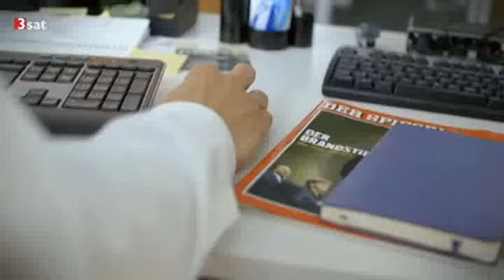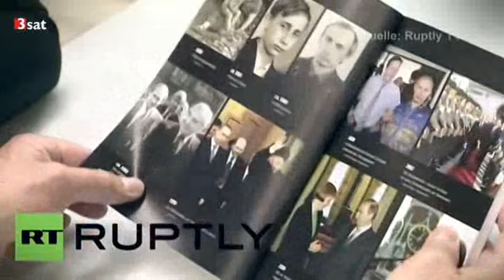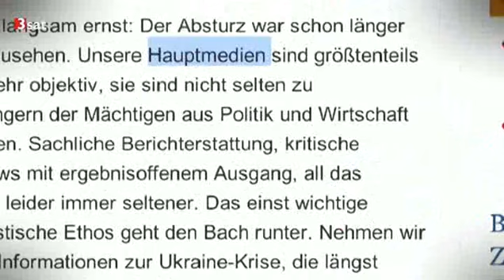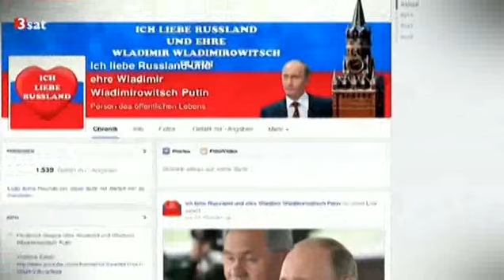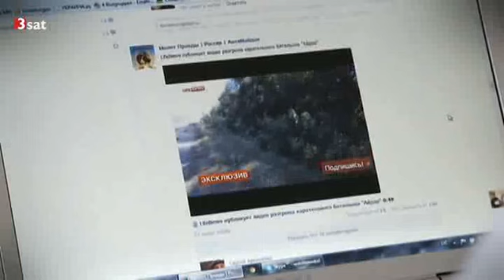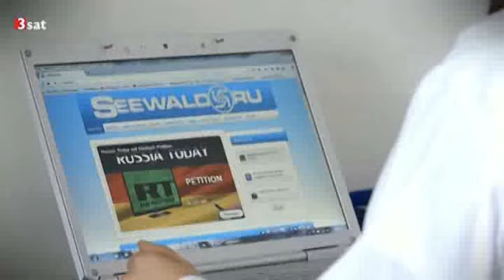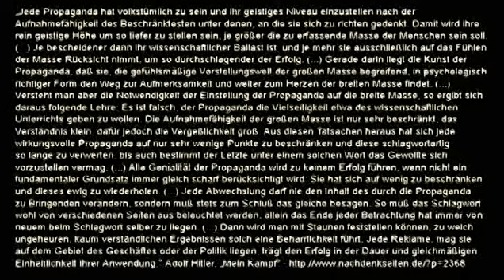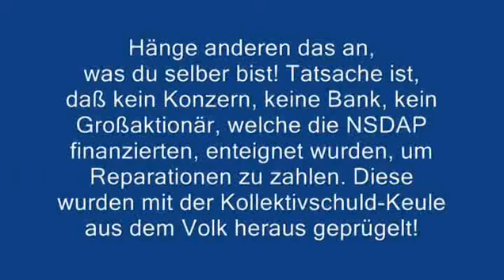3sat im ideologischen Schützengraben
Oberstleutnant AD Jochen Scholz
Wo war eigentlich Stalin?